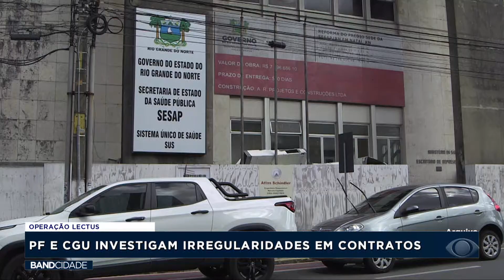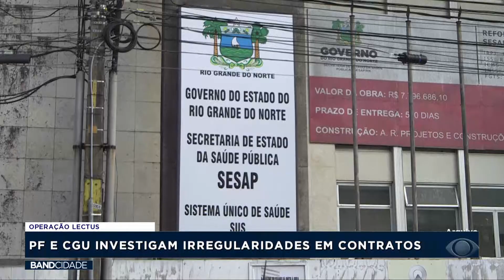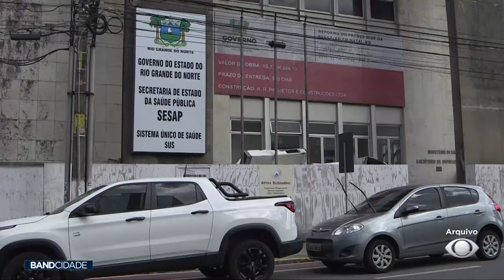BAND CIDADE RN - 25/08/21